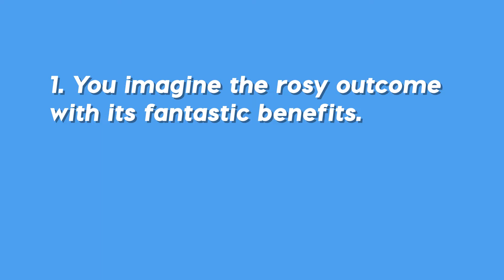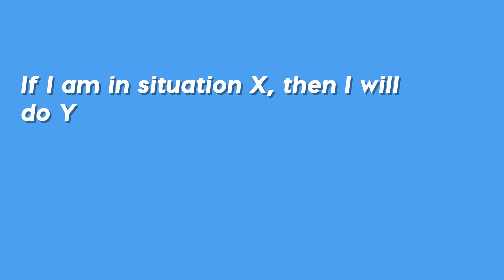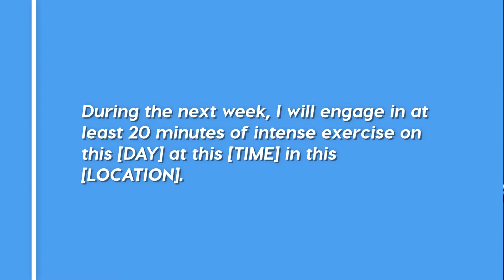How to Achieve Your Most Ambitious Goals - 2 Science Backed Strategies That Work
Discover the power of mental contrasting and implementation intentions that help achieve your goals. These science backed strategies help achieve the dreams of your student life.